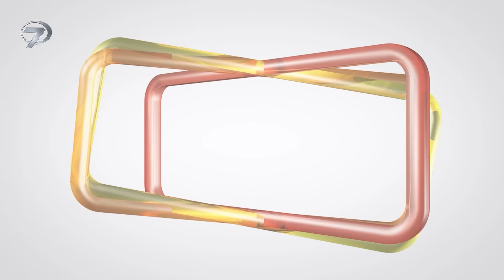Esaret 334. Bölüm Fragmanı | 9 Mayıs Perşembe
Kanal 7 ekranlarının sevilen günlük yerli dizisi Esaret'in 334. bölümünde neler olacak?

Başrollerini; ünlü oyuncu Cenk Torun ve güzelliğiyle dikkatleri çeken Mahassine Merabet’in paylaşacağı Esaret hafta içi her gün saat 19:00'da Kanal 7'de...

Hira’nın ölümünün üzerinden bir yıl geçmiştir. Sevdiği kadının cesedi başında onunla vedalaşan Orhun, darmadağın haldedir. Yasın derin kederi içinde boğulurken, çevresindekiler de onunla birlikte kaybolmaktadır. En çok da Hira’ya annesi gibi bağlanan küçük Ali! Her şey Orhun’un elinden kayıp giderken, konağa geçmişten bir misafir gelir. Hem Ali’nin hem de Hira’nın hatırasının üzerine, iyilik kılığında karanlık bir gölge gibi çöker. Orhun zor bir karar vermek zorunda kalır. Ali için; canı gibi sevdiği küçük yeğeninin sağlığı ve mutluluğu için, asla girmem dediği bir yola bir kez daha girecek, gönlündeki aşka ihanet mi edecektir? Fakat Orhun’un bilmediği bir gerçek vardır. Önce düşmanı, sonra vicdanı, en sonunda ise hayatının aşkı olan kadın yaşamaktadır. Hira hala hayattadır! Ama bir kez daha esirdir. Bir kez daha özgürlüğüyle arasında zincirler durmaktadır. Kader ikilinin yolunu bir kez daha birleştirir. Fakat gölgelerin ardında başka gölgeler, kötülüğün maskelerinin ardında başka maskeler vardır. En büyük düşman ise Demirhanlı ailesinin geçmişinden çıkıp gelir. Orhun ve Hira, bir kez daha, aşkları ve sevdikleri için el ele bu düşmanın karşısında durmak zorunda kalırlar! Her şeyin; aşkın ve güvenin, ailenin ve sadakatin hiç olmadığı kadar sınandığı bir hikaye başlar.

Hayata küsen Orhun ve karanlıklar içinde kaybolan Hira’nın heyecan dolu öyküsü Esaret ile hafta içi her gün 19:00’da Kanal 7’de…

Yönetmen: Ayhan Özen- Serkan Mut-Kubilay Koçak
Senaryo: Başak Yazı Odası
Başroller: Mahassine Merabet, Cenk Torun, Ali Yağız Durmuş, Yağmur Çelik, Melahat Abbasova, Mustafa Şimşek, Pervin Mert, Zeki Ocak, Esra Demirci, Bülent Ergün, Başak Durmaz, Bilek Orundaş, Bersu Göksel, Fulya Özcan, Mbaye Dıeng, Yağmur Akdağ, Mia Elif Öcal, Onur Büyükdurak, Deniz Tanfener, Safa Tabur, Dilek Serbest, Arda İlkin Parlak, Mustafa Can Savaş, Sinem Karaçoban, Arzu Canpolat
Tür: Drama
Yapım Şirketi: Karamel Yapım